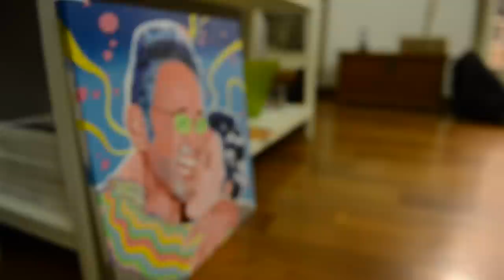ipippisposi - parte I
Prima parte di un dietro le quinte dell'evento social dell'anno ;-)